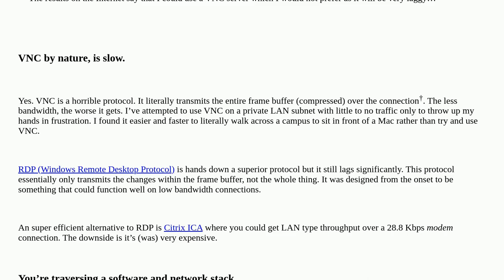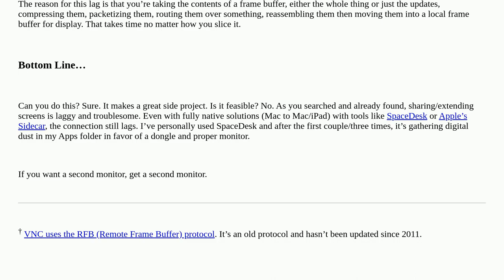Apple: Using a linux laptop as a secondary screen for my MacBook Air m2 without vnc (preferably w...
Using a linux laptop as a secondary screen for my MacBook Air m2 without vnc (preferably wired)

A special thanks goes out to the community

  hdmi display macbook-pro